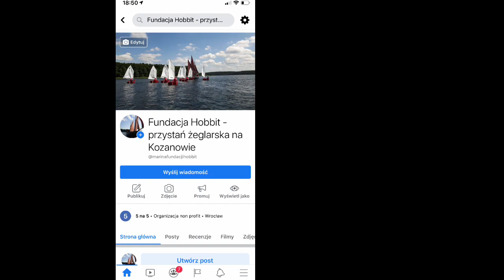Lisek z papieru JAK ZROBIĆ